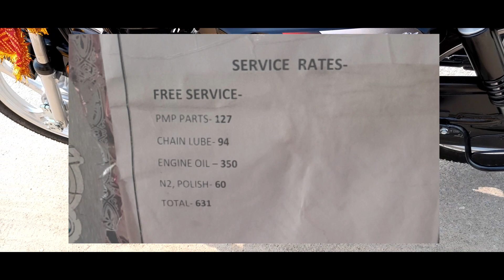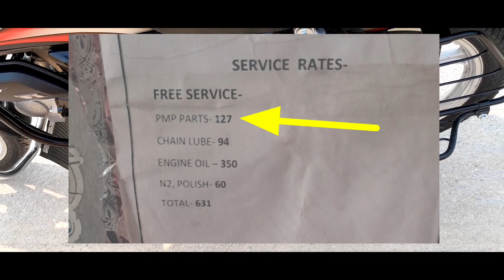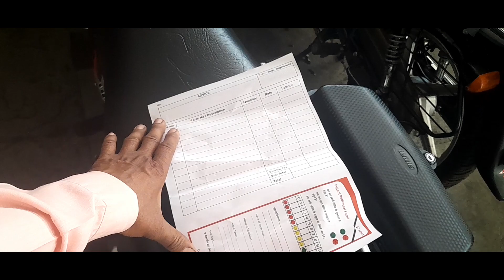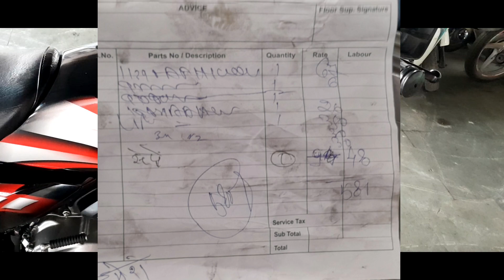Hero HF Deluxe BS6 First Service Agency, हीरो HF डीलक्स BS6 का पहली सर्विस एजेन्सी मे कैसे होता है